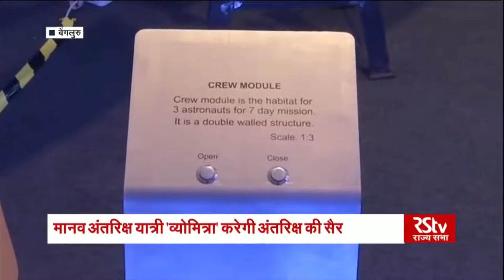Vyommitra: ISRO Gaganyaan humanoid [NEWS] [MUST WATCH]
ISRO introduced Vyommitra, a humanoid (robot) that is built to assist astronauts in space during the Gaganyaan mission.
ISRO chief K Sivan said that 'Vyommitra', the 'half-humanoid capable of doing multiple tasks, will fly in the first unmanned flight as part of the first human spaceflight programme (Gaganyaan) scheduled for later this year. The humanoid - a robot - will be a 'woman' and will speak two languages.' ISRO chief, 'Gaganyaan Mission is not just about sending a human to space, this mission provides us an opportunities to build a framework for long term national and international collaborations and cooperation. We all know that scientific discoveries, economic development, education, tech development & inspiring youth are coming goals for all nations. Human space flight provides perfect platform to meet all these objectives.'